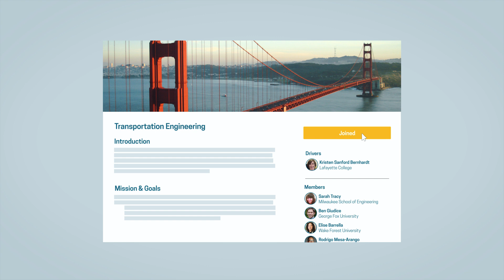Transform Engineering Education: EngineeringUnleashed.com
Engineering Unleashed is an online community of faculty transforming engineering education with entrepreneurial mindset.

The community connects faculty to resources and peers, enabling them to change the way engineering students learn by integrating entrepreneurially-minded learning into projects, labs, and even throughout their institutions. With this mindset, students are able to make a lasting positive impact on our rapidly changing world.